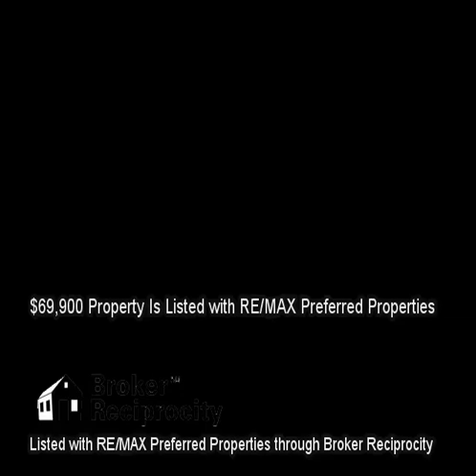12417 Palm Beach Way, Knoxville, TN 37922 (MLS # 897299)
Listed with RE/MAX Preferred Properties :: 12417 Palm Beach Way, Knoxville, TN 37922 (MLS # 897299) :: $69,900 :: n/a :: Real Estate Video Marketing is not in any way affiliated with these properties and is not a Licensed Real Estate Agent or Broker in the State of Tennessee. We are a marketing firm seeking to market other Realtors' properties. This information is gathered from the Broker Reciprocity pages contained on an Agent's Listings and is in no way used to gather, resell, or market leads for any agent in particular and we will discard any communication about any listing information contained. These videos are for demonstration use only. Call the listing agent for any questions. :: WHAT A GRAND SETTING! COME SEE THE AMENITIES IN LAKE COVE SUBDIVISION! WE HAVE 19 INTERIOR LOTS THAT FEATURE LAKE ACCESS AND A COMMUNITY BOAT LAUNCH. SERENE LAKE VIEWS FROM MANY LOTS. AMENITIES INCLUDE AN 85 FOOT COMMUNITY PIER FOR DAY USE! GREAT SELECTION OF LOTS TO ACCOMMODATE MANY DIFFERENT HOUSE STYLES. ARCHITECTURALLY RESTRICTED FOR CONTINUITY OF BUILDING STYLES! BUILDERS WELCOME! JUST A SHORT DISTANCE FROM NORTHSHORE DRIVE. FEEL FREE TO DRIVE THROUGH OR CALL AGENT FOR MORE DETAILS!